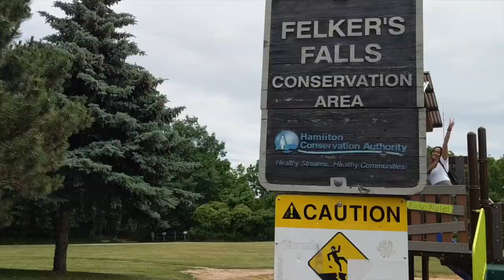ATI FOUNDATION'S FAMILY TRIP: Hamilton City (Dundurn Castle, Ray's Reptile, Waterfalls) - 2018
One of the most exciting activities that we do each year, and all of our ATI family members look forward to, is going on FIELD TRIPS! This year, on Friday, June 22, we went to Hamilton City, and visited the Dundurn Castle, Felker's Falls, Bayfront Park, Little Ray's Reptile Zoo, & Adventure Village!

We departed Toronto on a 56-passenger FULL coach bus, at 8:30 AM and had over 12 hours of FUN, SINGING, and SIGHT-SEEING.

Thank you to Nantha Caters & Quality Bakery for their delicious breakfast. We visited the gorgeous Dundurn Castle and took a Nature walk along Felker's Falls. We had lunch at the beautiful pavillion by Bayfront Park along the waterside. Thank you Mrs. Maya Vemula Mrs. Siva & Mrs. Gnana for assisting with making food for over 50 people!

We had the wonderful opportunity of seeing rare reptiles up close and petting animals at Ray's Reptile. Thank you for accommodating our large group - the presentation was awesome! Thank you for Mrs. Gnanaruby for making curry & sambol for our delicious dinner.

Everyone (even parents and all of our clients) went on bumper cars at the Adventure Village! It was an exhilarating experience! Thank you to all the staff at Adventure Village for your hospitality! Thank you to Gajenthini & Daisy for your cakes & cupcakes, and Vijaya Nalliah for your murrukku!

A HUGE SHOUTOUT TO ALL OF OUR VOLUNTEERS & STAFF: Vasuki Kuharajah, Praveen Sathiyamoorthy, Saaru Bhrapa, Gowry Balachandran, Simran, Kisho, Akshii Mohan & Gajani

Thank you to everyone who attended, assisted, and planning the execution of this trip... Until next time!